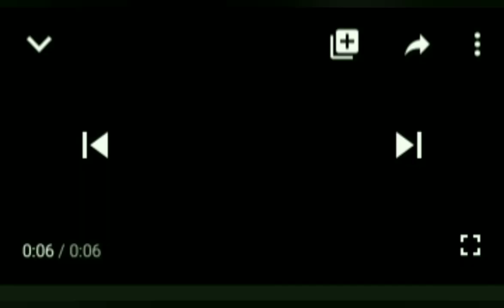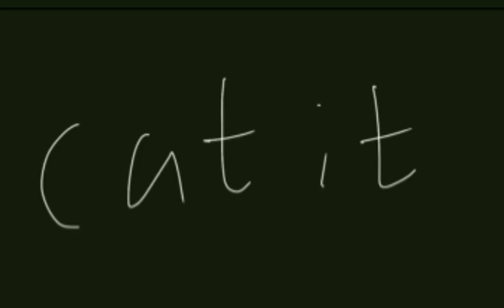AARON BBUR SIR (Completed map) Ivypool & Hawkfrost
YEESSSS THIS IS DONE! THANKS EVERYONE :000
Parts is very good! They amazing!!!

Parts
Intro: WarriorCatsLover
1 Ходячий Миф
2 Crazy Daisy the Dog
3 Merp Animates
4 Blue Fire
5 silver snowflake
6 Sparkletail Warrior Cats
7 silver snowflake
8 Milky tuan2007
9 Koteika loves meme
10 Сats on a cloud
11 Milky tuan2007
12 Alisa Wolf
13 WingedRider
14 Koteika loves meme
15 Meghan Velazquez
16 Meghan Velazquez
17 WarriorCatsLover
18 Вlue Fire
19 Blue Fire
20 Blue Fire
21 Вlue Fire
22 Сats on a cloud
23 Сats on a cloud
24 Blue Fire

И ещё, так как я ещё та дэбилка, только сейчас я понял что 6 часть сделали 2 человека, вот если что ссылка на часть которая не вошла в мап :")